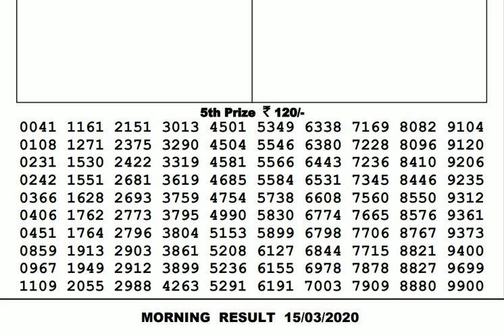Lottery Live I Lottery Results I Sombad Lottery 11.55am 04.00pm 08.00pm gdn